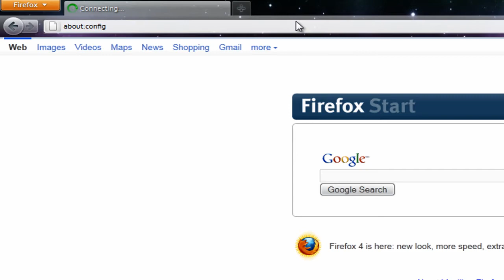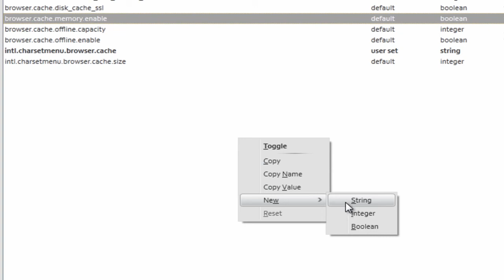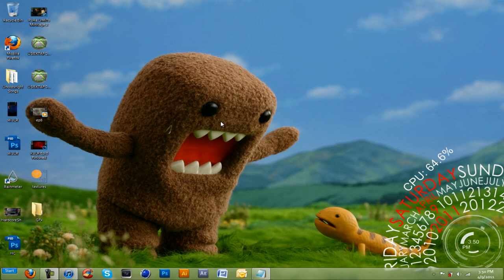How To Speed Up Firefox 4! (My Original Tutorial)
Hey Everyone In This Tutorial I Explain How To Speed Up The New Firefox 4

Please Double Click The Like Button!!!